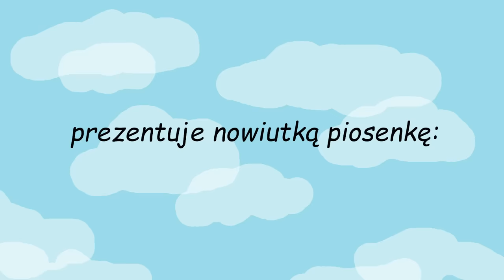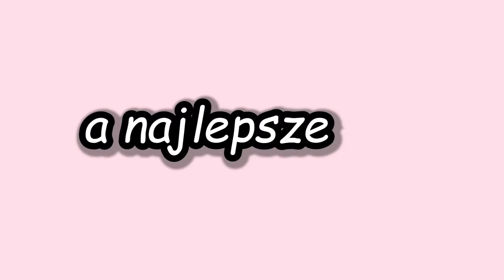Mako - Zgubiłem Się w Supermarkecie (Official Video)